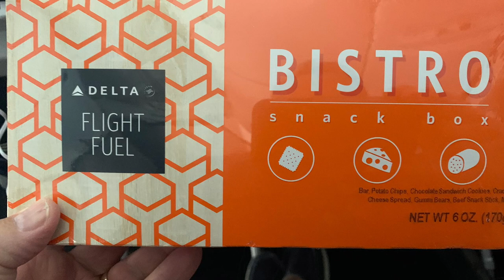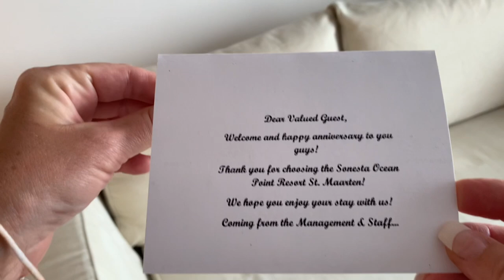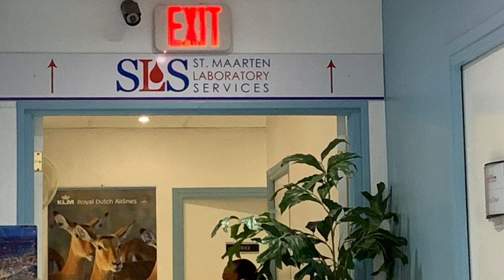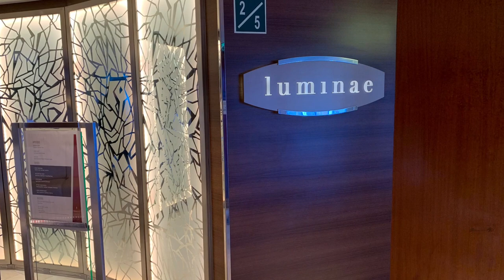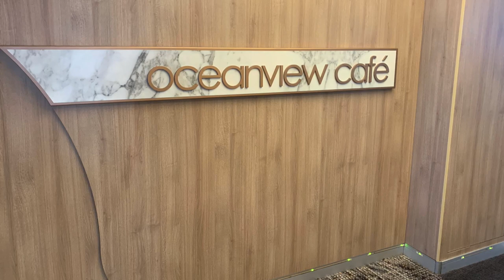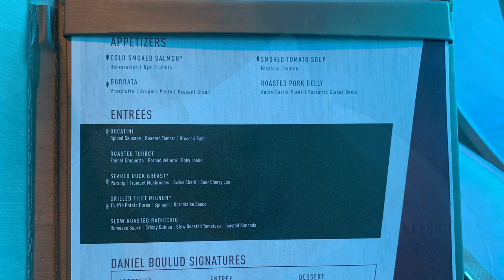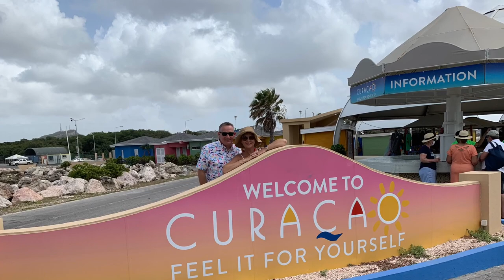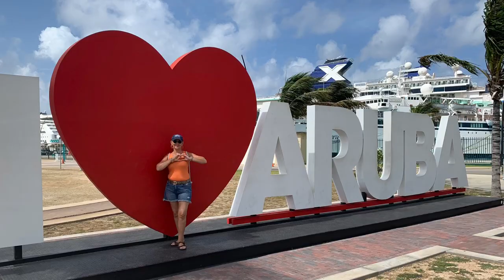Our 40th Anniversary Celebration Trip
Our 40th Anniversary trip to St. Maarten and cruise on the Celebrity Millennium